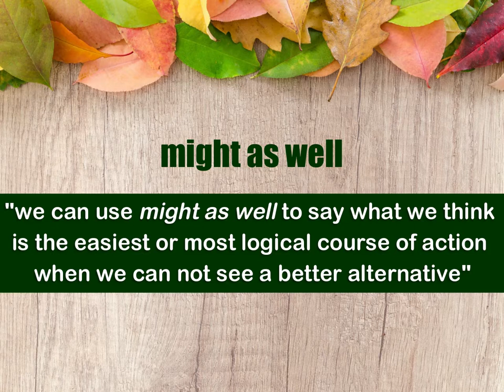Meaning of phrase "might as well" & how to use it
We can use may as well and might as well for making suggestions. We can use them to say what we think is the easiest or most logical course of action when we cannot see a better alternative. They are both fairly informal. Might as well is more common than may as well:

You might as well get a taxi from the station. It’ll be quicker than me coming in to get you.

A:
What time does the film finish?

B:
I think it’s ten o’clock.

A:
Uh-huh. We may as well eat in town before it, then.

We can make may as well and might as well stronger by using just after may or might:

Well, I think if it’s a choice between a job and a place at college, you may just as well take the job. At least you’ll earn some money.

We don’t know anyone here and they’re discussing stuff that doesn’t concern us. We might just as well leave.

Warning:
May as well and might as well don’t mean the same as may also and might also, in the sense of ‘possibly in addition’:

Before you go hiking, buy yourself a good pair of boots. You may also need to buy thick walking socks. (in addition to boots, you might need to buy socks)